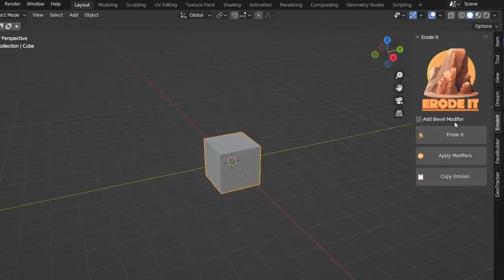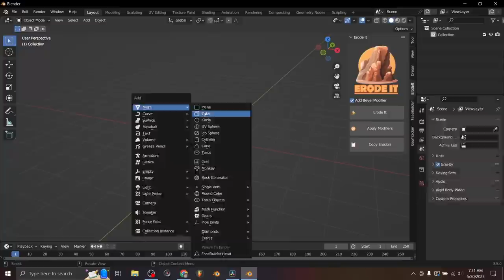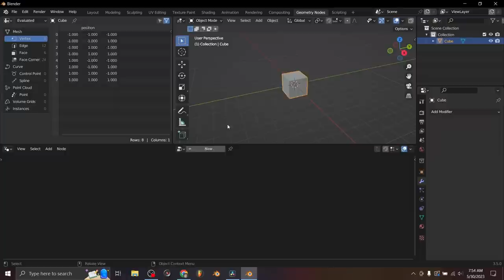INTRODUCING: Erode It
i've also included a free version with limited features so you can try it out ;)